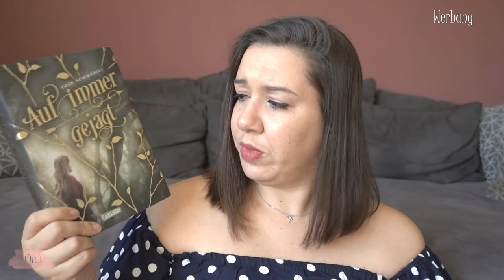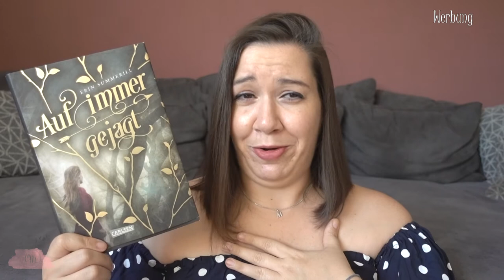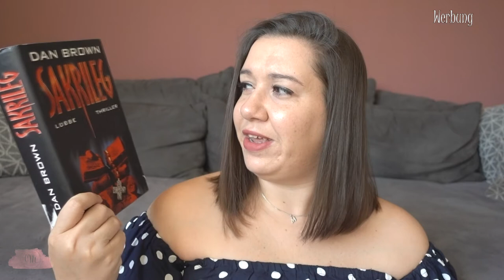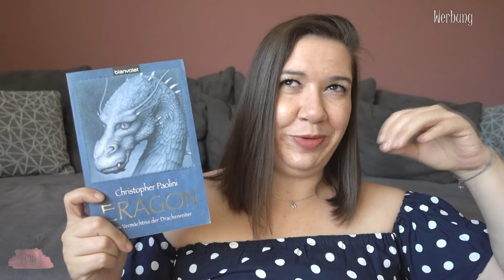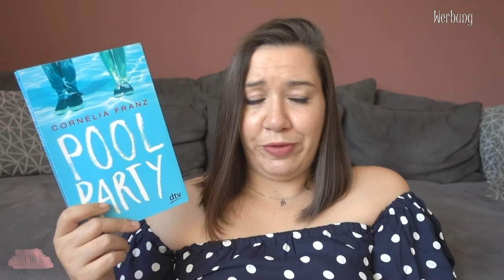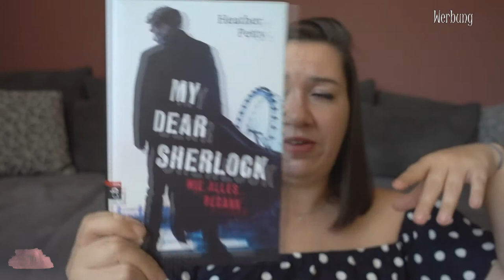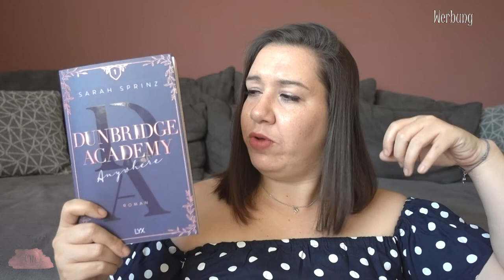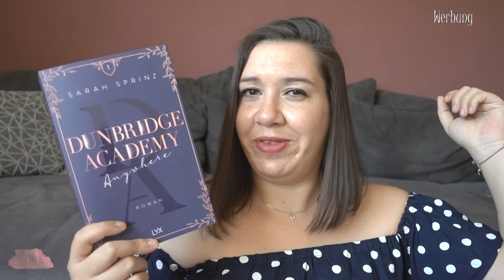BOOK UNHAUL | Bücher aussortiert | Juni 2022 | Canis Minor Art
im heutigen Video möchte ich euch die Bücher zeigen, die im Juni bei mir ausziehen müssen.

Amazon Wunschliste